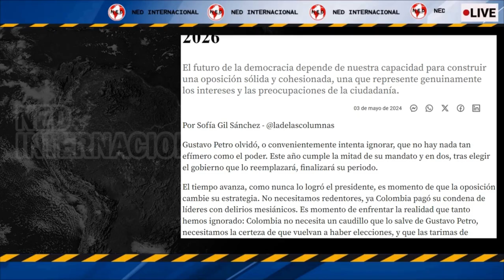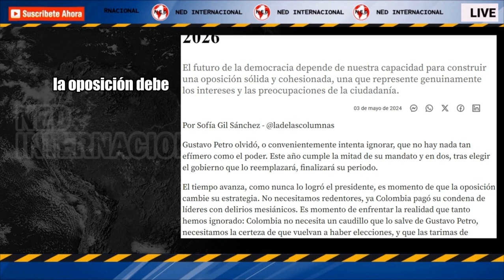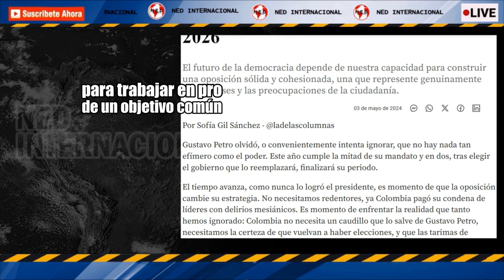2026 🔴 Por Sofía Gil Sánchez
El futuro de la democracia depende de nuestra capacidad para construir una oposición sólida y cohesionada, una que represente genuinamente los intereses y las preocupaciones de la ciudadanía.
COLUMNA SOFÍA GIL SANCHÉZ